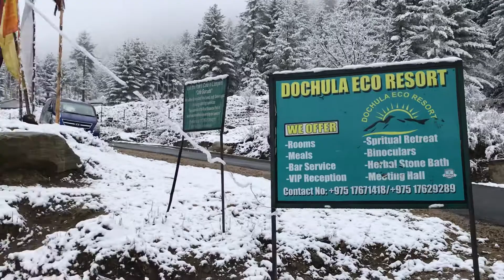Bhutan-Dochula Pass 1/2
Is a mountain pass in the snow covered Himalayas on the road from Thimphu to Punakha.  We have to stop here for the Authorities to check that we possessed the relevant permit to Punakha.  9 February 2019.